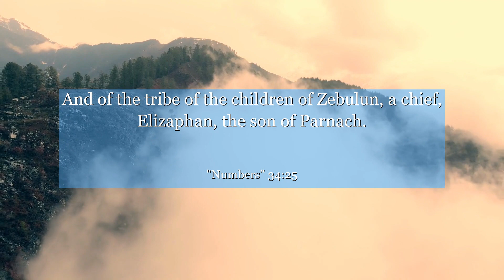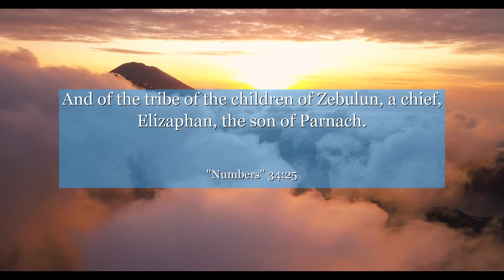Numbers 34:25 And of the tribe of the children of Zebulun, a chief, Elizaphan, the son of Parnach.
In Numbers 34:25, discover a profound lesson on leadership and unity. This verse highlights the importance of cooperation and shared responsibility in achieving common goals. Learn how to inspire others, foster collaboration, and overcome challenges together. Let this verse empower you to lead with integrity and create a harmonious environment for success. Dive into this timeless wisdom and unlock your true potential.